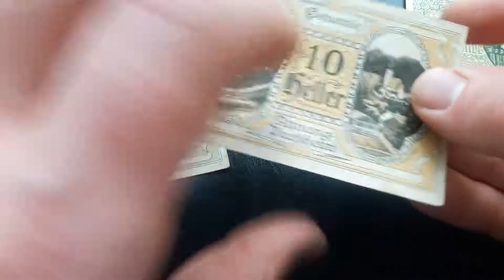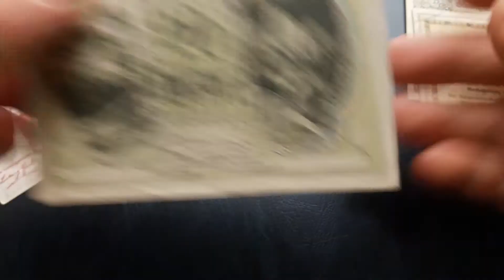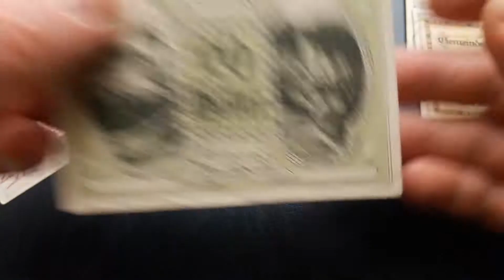Австрия набор нотгельдов 10 штук в разном состоянии 10, 20, 50 геллеров 1920